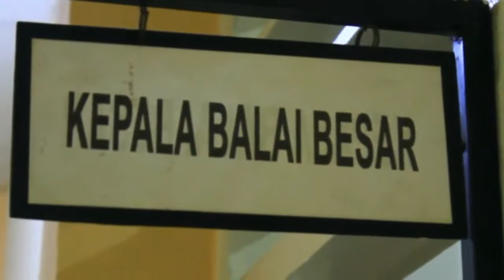wanita negara canada bantu cari harimau yang serang warga indonesia